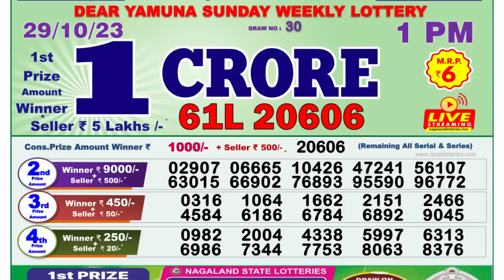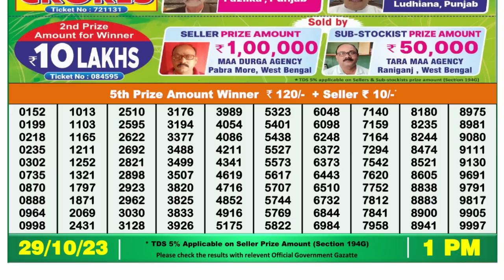🔴 Lottery Sambad Live 01:00pm 29/10/2023 Morning Nagaland State Dear Lottery Result Pdf Download